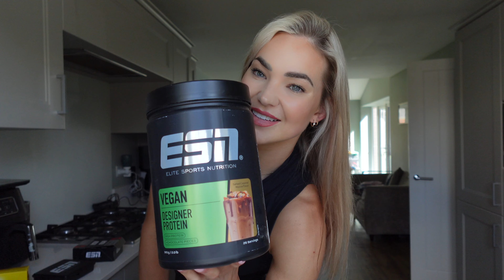Full day of supplements, calorie update and my favourite trainers as a Hybrid athlete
Train with me on the Evolve you app - Hybrid Trainer

♡ Products used ♡
All ESN link above

Some of the links i use are commission links - these allow you to support me with the brands i enjoy working with and provide me a tiny bit of commission. it means the world to me if you do decide to shop through them. (thank so much if you do shop through my link, appreciate it so so much). xx